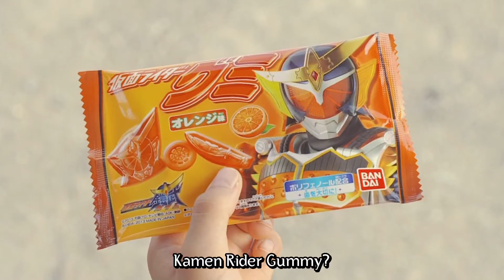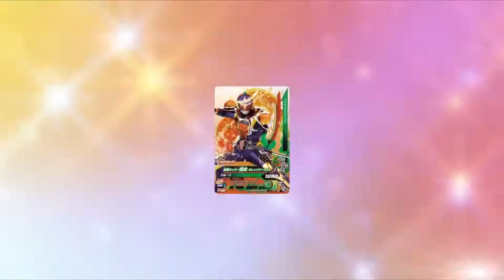2014-03-23 Gaim 23 Japanese Commercial English subbed HD